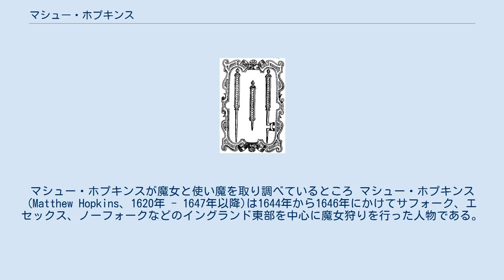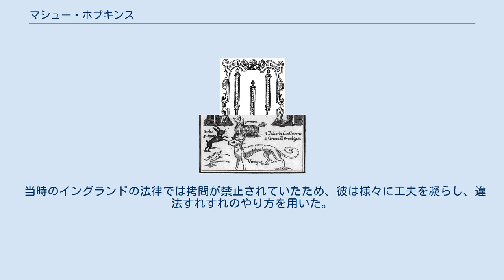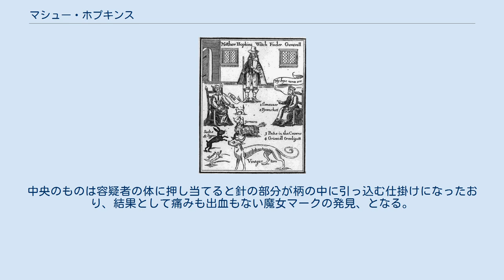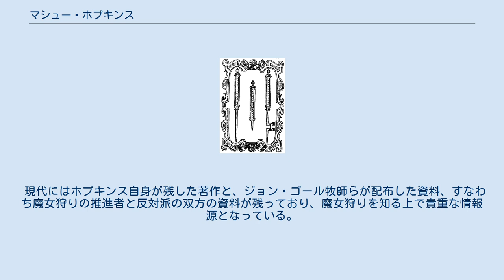マシュー・ホプキンス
マシュー・ホプキンスが魔女と使い魔を取り調べているところ マシュー・ホプキンス(Matthew Hopkins、1620年 - 1647年以降)は1644年から1646年にかけてサフォーク、エセックス、ノーフォークなどのイングランド東部を中心に魔女狩りを行った人物である。
彼は、イギリス政府から魔女狩りを任されていると吹聴して「魔女狩り将軍」を自称し、およそ300人もの無実の人々を魔女に仕立て上げて処刑、多額の収益を得た。
 マシューは、清教徒の牧師ジェイムズ・ホプキンスの息子としてサフォークで生まれた。
一時は弁護士をしていたが、あまり有能ではなかったようで、生活に必要な収入が得られず、地元で魔女集会が行なわれたのを機に魔女狩りを生業とするようになった。
彼が魔女狩りにおいて違法すれすれの手段をよく用いたのは、法律に精通していたからだと言われている。
 彼はジョン・スターンとメアリー・フィリップスという男女二人の部下を連れて、イングランド東部各地を巡回して魔女狩りを行なった。
後に彼が出版した『魔女の発見』と題する小冊子によれば、当時の魔女発見業務の一般的な手数料以上の料金は請求しなかったと言うが、実際には彼が魔女狩りを行なう時には地元住民から特別徴税を行い、庶民の年収に相当する20ポンド前後の大金を受け取ったとする記録もあり、彼が魔女狩り業務に従事していた3年弱の間に稼いだ金額は数百ポンドとも1000ポンドとも伝えられる。
 彼が告発して処刑された魔女の人数はおよそ300人とされる。
イングランド全体で魔女として死刑になった者は1000人ほどであるから、イングランドの魔女のおよそ3分の1がホプキンスの手にかかった事になる。
彼がこれほどの「成果」を上げ得たのは、住民からの特別徴税からもわかるように、地元行政からの後押しがあったからでもある。
 しかし後述するように、ホプキンスが用いた方法は不正が多く、多数の無実の人を魔女としてでっち上げ、処刑して多額の料金を得るというものであった。
そのため、彼の主張ややり方を非難する人たちが現れた。
ジョン・ゴール牧師はホプキンスを批判して、その尋問の残虐さや違法性をあばく証拠を集め、告発状を出した。
これによってホプキンスは信用を失い、1646年末頃には魔女狩り将軍は廃業へと追い込まれた。
1647年に書いた『魔女の発見』は、こうした世間の批判に対する釈明の意味もある。
 彼の没年やその状況ははっきりしない。
彼自身が魔女とされて「水責め」を受けて殺されたとする説もあるが、実際は病死（結核?）したようである。
 彼は町や村、もしくはその近郊に住む女性で、貧しく教養がない、あるいは友人が少ないといった特徴のある者を選んで魔女に仕立て上げていた。
隣近所との交際も乏しい孤立した人は、代償として犬や猫などのペットを飼っていることが多いため、それを使い魔であるとでっち上げて魔女の証拠にする場合もあった。
 当時のイングランドの法律では拷問が禁止されていたため、彼は様々に工夫を凝らし、違法すれすれのやり方を用いた。
主な手段は、容疑者を長期間眠らせず部屋の中で歩行を続けさせ、疲労のため意識がもうろうとなった状態で誘導尋問を行ない、魔女であるとの自白を引き出すというものである。
それでも効果がない時は、魔女判別方法として知られていた「水責め」（スイミングと呼ばれる）を用いた。
当時、水は聖なるもので魔女を受け入れないので、魔女は水に浮くという言い伝えがあり、魔女と疑われる人物を紐で縛り上げ、水に入れて浮かべば有罪、沈めば無罪とする方法であった。
しかし、有罪ならばもちろん死刑、無罪となっても溺死する事が多く、当然公正ではない手法である。
それでもホプキンスが水責めを行なうことが出来たのは、彼が「確実に人を水に浮かばせることが出来た」ためであった。
むろん、何らかのトリックを用いたことは疑う余地がない。
 さらに、ホプキンスは「針刺し」と呼ばれる方法も使用した。
魔女は悪魔との契約の証しとして体のどこかにマークを付けられ、その箇所は針を刺しても痛みがなく血も出ないと考えられていたので、魔女の容疑者の全身に針を刺してマークを探す作業が広く行なわれた。
 そのため針刺しを専門に実施する業者が各地で開業し、ホプキンスもその一人であった。
しかし彼らの中には作為をして無実の人を魔女に仕立て上げる場合が少なくなかった。
右の図は針刺しに用いられた針で、左側のものが初期に用いられたもので...